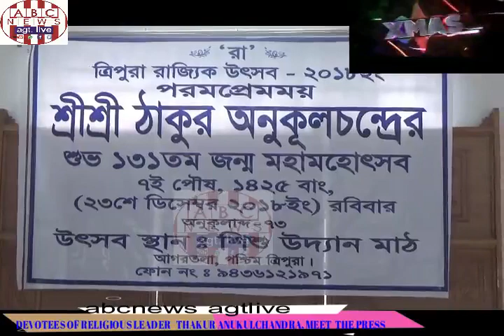DEVOTEES OF RELIGIOUS LEADER THAKUR ANUKUL CHANDRA MEET THE PRESS